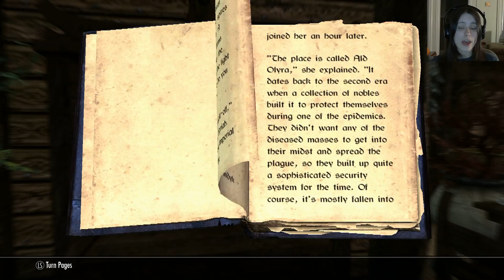Skyrim Let's Play 132 - female Argonian w face cam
Reesha stops by the flying-airship-house-home-thingy to unload her loot & recharge her batteries.

Roleplaying as a female Argonian Dragonborn.  Additions of game-improving mods will increase one by one as the series continues.  First time PC player, long time Xbox (and Skyrim) player.  Using Xbox controller.

Graphics: Ultra
Difficulty: Adept (subject to change)

New mods for this session:
Realistic Lighting Overhaul (RLO) by The Realistic Lighting Team:
-- graphics modification is turned off; only base files are used as needed for:
ENBoost by Boris Vorontsov:

Previously installed mods:
Dwemerverse - Dwemer Magic Kit by Enai Siaion:
Skyrim Script Extender (SKSE) by Ian Patterson (ianpatt), Stephen Abel (behippo), & Paul Connelly (scruggsywuggsy the ferret):
-- as recommended on video # 043 by YouTube user Crunchys Kelvar
Apocalypse - Magic of Skyrim by Enai Siaion:
HQ3DMap - Meshes Hi-Res from High Quality 3D Map by Ethatron:
Use both Xbox 360 controller AND Keyboard SIMULTANEOUSLY by Barry:
Even Better Quest Objectives by whickus with fixes and expansions by William Imm: